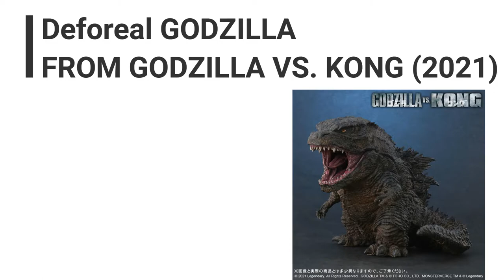[Hobility News] September Toy News 04 - The Up Coming Collectable anime figure in 2021 and 2022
1) Deforeal GODZILLA FROM GODZILLA VS. KONG (2021)
2) ARTFX Artist Series Star Wars: A New Hope Darth Vader -The Ultimate Evil- PVC Pre-painted Easy Assembly Kit
3) The Rising of the Shield Hero Raphtalia Child ver. 1/7 Figure
4) Raiden V Director’s Cut FT-00004A Azuma 1/100 Plastic Model
5) Raiden V Director’s Cut FT-00004A Azuma [2P COLOR VER.] 1/100 Plastic Model
6) Darkstalkers Bishoujo Darkstalkers /DARKSTALKERS Morrigan 1/7 Figure

Instrument
Video recording: Iphone 11 Pro
                              Mi 10T Pro
                              Canon M50 with 15 - 50mm lens

                                Boya BY M-1000
                                Behringer SB78A
                                Saramonic SR-WM4C

Sound interface : Yamaha MG06X
                               Behringer UMC 204 HD
                               Behringer QX1202USB

Light : Godox M60
            Nanguang Panel Light

Sound monitor: Audio Technica M50X

                                Filmora Pro

This is the Hobility Official Channel.